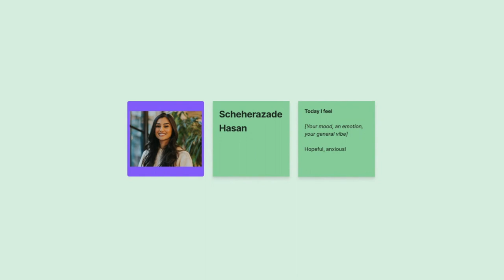Job Sprint Course Review [UX Playbook]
Scheherazade's feedback about the Job Sprint video course from UX Playbook.